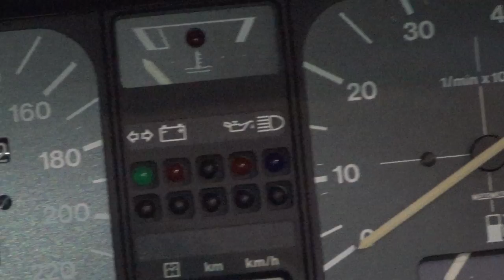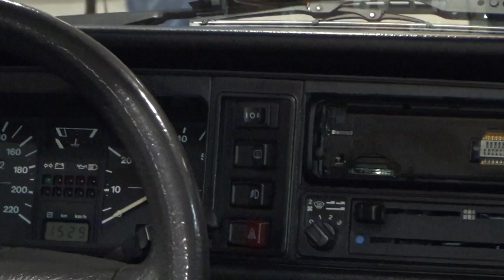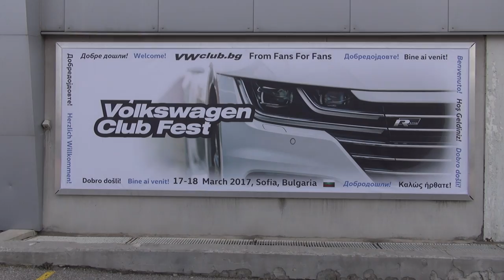Volkswagen Golf Mk1 Cabriolet (1989) Exterior and Interior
1989 Volkswagen Golf Mk1 Cabriolet  car seen from outside and inside. The vehicle has 1.8 liter engine, 94 hp. Color is red. Sport suspension.  Driven in Bulgaria.